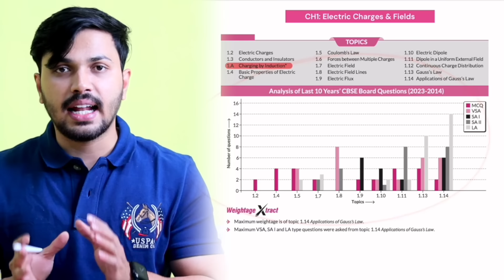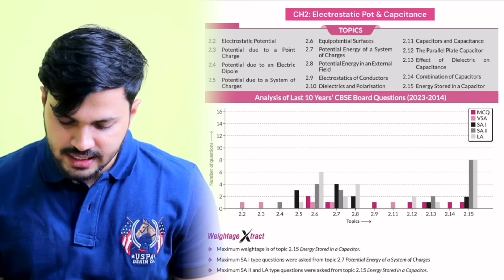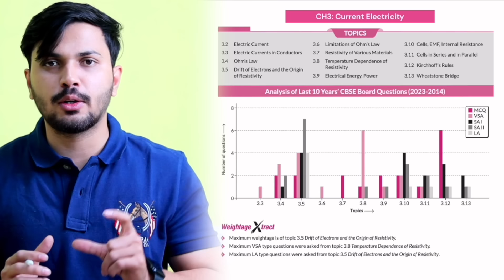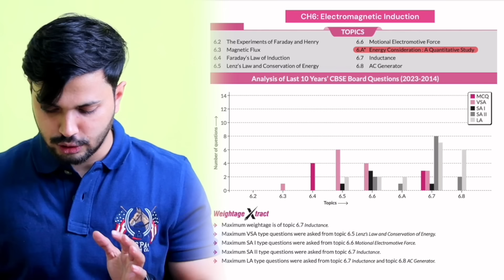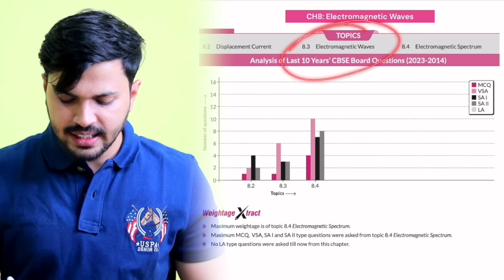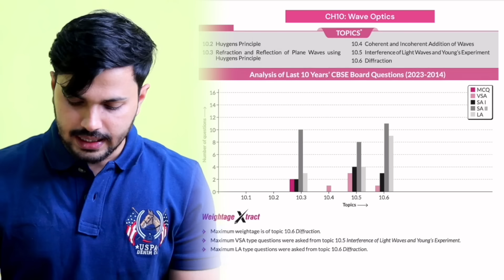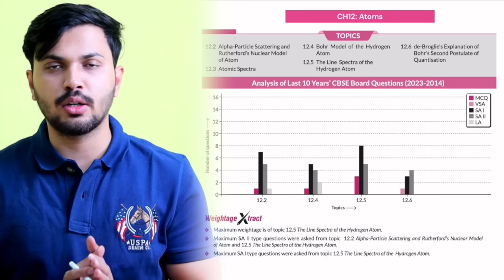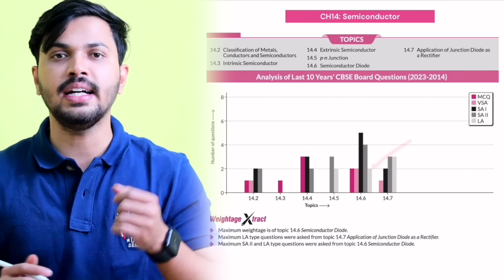PHYSICS PAPER LEAKED?😱 Most Important Topics Class 12 Boards 2023-24 | (Watch before DELETED) 🔥😰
Launching my new course on 14 Days Physics Crash Course  CBSE Boards 2023 24 Including PYQs NCERT FREE Premium Notes 🌟
Starting from 2 feb LIVE (Recording available)

Download Physics Premium Handwritten Notes for Class 12 | Boards 2023-24 | PDF

This Video is Presented by me - Zaki Saudagar

class 12,
boards 2023-23 strategy class 12,
class 12 strategy boards 2023-23,
physics strategy for class 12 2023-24,
class 12 physics,
physics strategy for class 12,
topper strategy for physics class 12,
last 15 days strategy for class 12 physics,
last moment strategy for physics boards,
class 12 physics strategy 2023-24,
physics class 12,
last 10 days strategy for class 12 physics,
class 12 maths last 4 days strategy for boards 2023-24,
last 15 days strategy for class 12